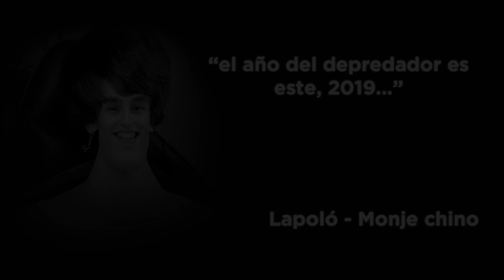¡POKEMON LETS GO GBA y MOVIL! | Hackrom | GAMEPLAY y REVIEW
POKEMON LETS GO GBA y MOVIL Android | Hackrom | GAMEPLAY y DESCARGA
¡ÁBREME Y DEJA TU LIKE O ESTA NOCHE TE DEVORO!
🔸 CONTACTO 🔸
⭐ Business/Mail: pokeraptoracidspainnetwork.tv

AYUDA AL CANAL DONANDO ¡GRATIS!:
(Solo entra en el link y ve pasando la publicidad. No pierdes tiempo y me ayudas muchísimo!!!)

POKEMON LETS GO GBA y MOVIL Android | Hackrom | GAMEPLAY y REVIEW